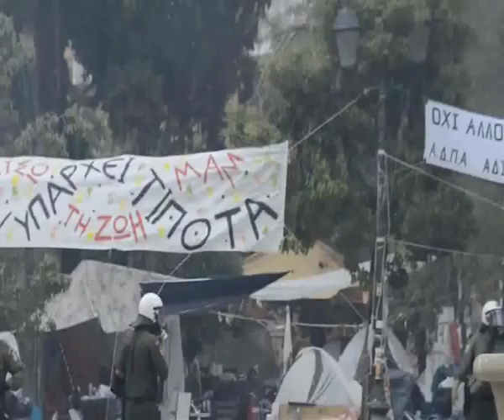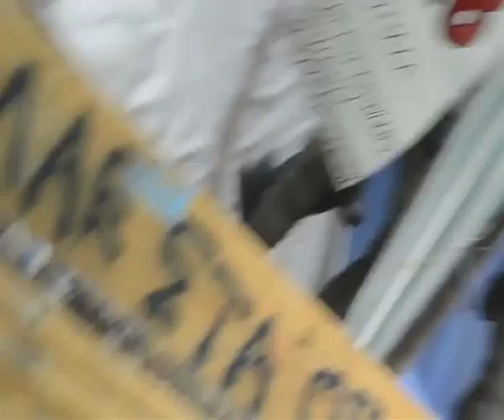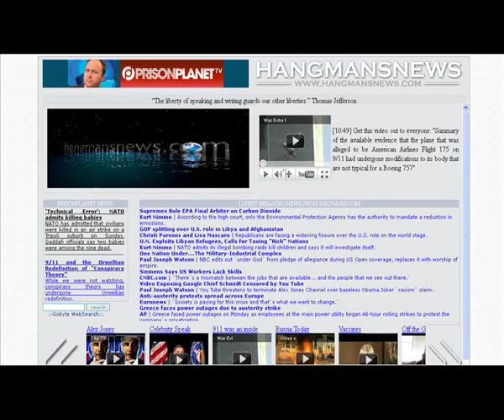Riots in Greece Athens 29 06 2011 Footage from the Greek Revolution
Footage from the Greek revolution. Police beating demonstator in the head. There is blood all over him.Caos in the streets. Swat police with shields, helmets and batons chasing demonstators.

Kurt Nimmo from Prison Planet.com wrote this Thursday, June 30, 2011:

The European stock market reacted jubilantly to news that the Greek parliament agreed to Mafia-like terms demanded by the international loan sharking operation, the IMF. Investors looked myopically at the boards showing the London FTSE 100 up a smidgen along with Frankfurt's DAX and CAC-40 in Paris. In the United States, stock futures ticked up modestly as Wall Street opened for the day. Dow Jones Industrial Average futures for September delivery and Standard & Poor's 500 contract for the same month are up 0.2% at 12,238.00 and 1,306.30, respectively.

Markets reacted triumphantly in South Korea, India, Brazil and elsewhere. It has turned out to be a red letter day for the globalists and the financial class.

Meanwhile, on the streets of Athens, an IMF riot is in full swing. "Despite continuing protests -- some violent -- on the streets of Athens, investors were pleased that a euro-zone financial disaster had been averted," the Wall Street Jounral cheerfully reports today.

The IMF riot will undoubtedly get worse later today as the Greek parliament figures out the mechanics of bankster-imposed austerity. It's business as usual for the financial class on Wall Street, and in London and Brussels.

"Although one would not think it from the pictures from Athens, European policy makers have expressed their approval that Armageddon has been averted following the vote of approval in the Greek parliament," said Dermot O'Leary, economist at Goodbody Stockbrokers.

Of course, it depends on how you define Armageddon.

When the IMF eliminated food and fuel subsidies for the poor in Indonesia in 1998, the people went into the streets and rioted. After the banksters jacked up water prices in Bolivia, a series of IMF riots broke out. There were riots in Ecuador over the rise in cooking gas prices imposed by the World Bank.

According to former chief economist at the World Bank, Joseph Stiglitz, the IMF and World Bank meticulously plot these riots. It's all part of the plan. Greece is being gutted economically so the banksters and transnational corporations can rush in and buy assets and resources for pennies on the dollar.

In 2008, as the engineered subprime mess began to roll and threaten economies, then IMF boss Strauss-Kahn (since disgraced and forced to resign) predicted advanced countries would ultimately experience what Greece is going through right now.

During a speech in Madrid, Strauss-Kahn said that "social unrest may happen in many countries -- including advanced economies" if governments failed to adequately respond to the financial crisis. "He added that violent protests could break out in countries worldwide if the financial system was not restructured to benefit everyone rather than a small elite," the Guardian reported.

IMF riots are planned across the board as the global elite consolidate wealth and unleash crisis after crisis in the lead-up to a planet-wide banking system, world government and a globalist authoritarian police state dictatorship to keep the rabble in line.

In Greece, this is what an IMF riot looks like. It will look similar when it finally reaches the rest of Europe and the United States, as planned.

Original title
Χούντα στην πλατεία Συντάγματος | 29 Ιουνίου 2011

Video Source:
RealDemocracyGr